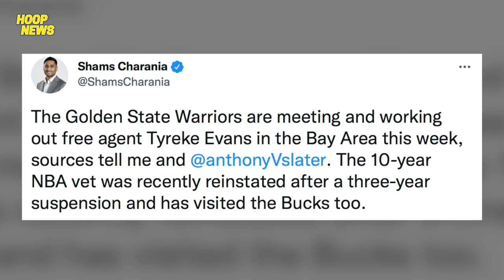LeBron Malapit Ng ALUGIN Ang History Books Ng NBA! Bagong Player Ng GSW! Kasalanan Ni Westbrook?